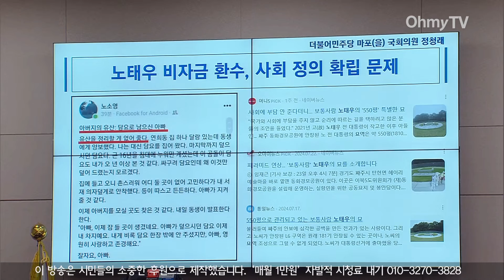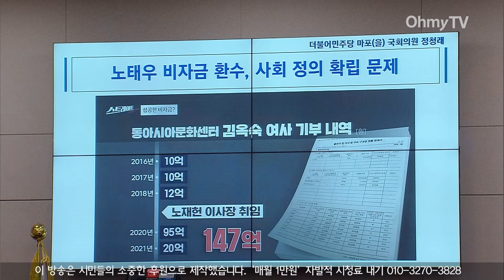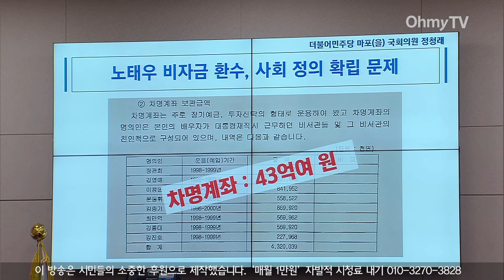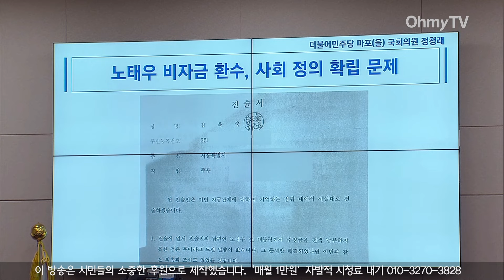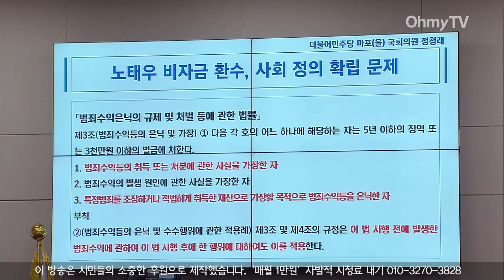"언론 최초 공개" 정청래, 국감서 질렀다! "노태우 비자금 차명보험 210억! 검찰·국세청, 알고도 덮었다"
8일 오후 서울 여의도 국회 법사위에서 법무부 등 대상으로 국정감사가 열렸다.